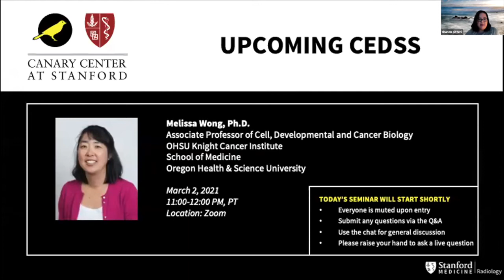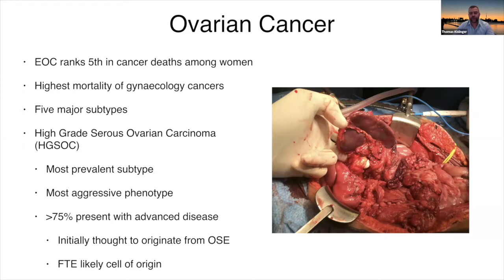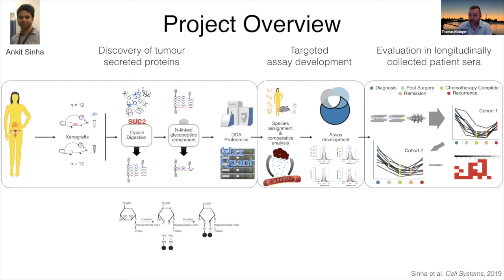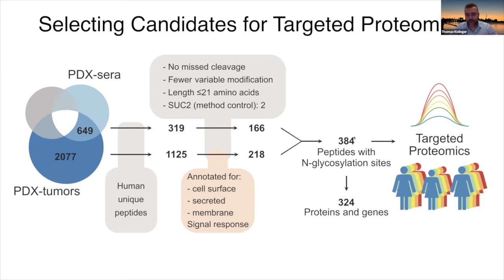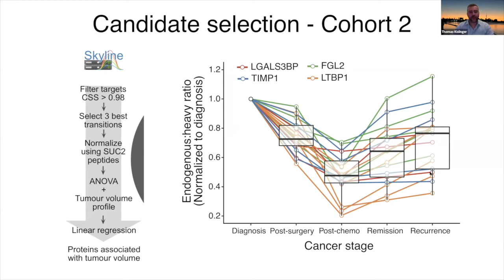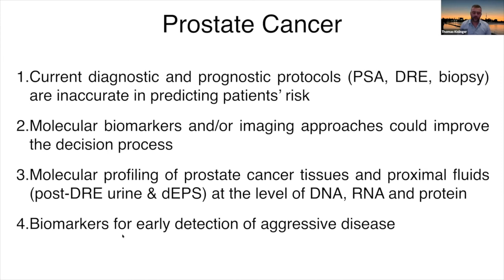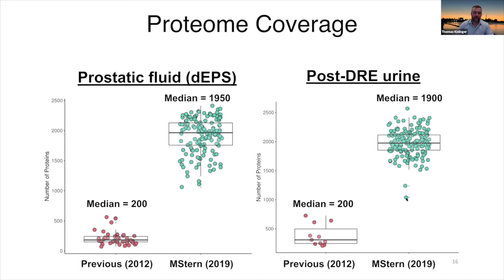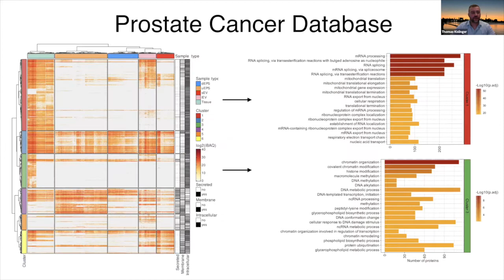Stanford Radiology: CEDSS (Winter) 2021, Kislinger: Fluid-based biomarkers-ovarian & prostate cancer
January 2021CEDSS - "Systematic identification of fluid-based biomarkers for ovarian and prostate cancer"

Thomas Kislinger, PhD
Professor & Chair
Department of Medical Biophysics

Senior Scientist
Princess Margaret Cancer Centre